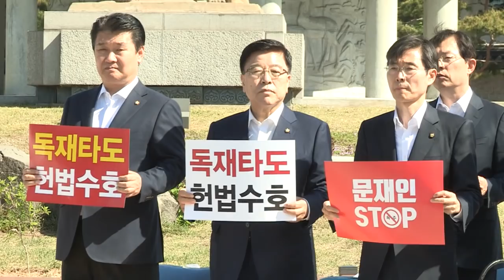민생 침해하는 선거제와 공수처 패스트트랙 현장 최고위원회의 문무일 검찰총장 사실상 항명 좌파독재법 9살 탈북자 강제 북송 [2019.05.02]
'구독'과 '좋아요'를 눌러주세요. 여러분의 의견은 의정활동에 반영됩니다!